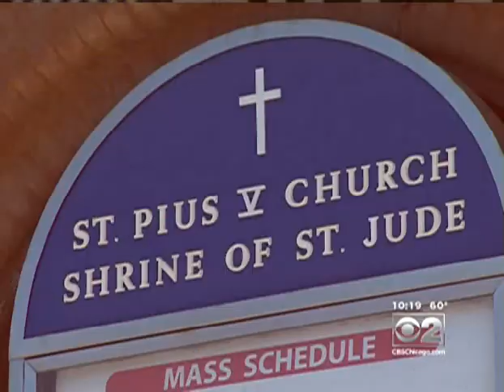Kate Sullivan interviews Chicago Muralist Jeff Zimmermann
Kate Sullivan interviews the man whose work can be spotted across Chicago. Your Chicago is a segment that features the people, places, neighborhoods, and charities that make up the great city of Chicago.